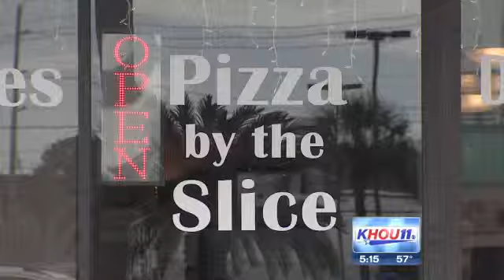Neighborhood Eats: Romano's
This weekâs mom and pop restaurant featured in our Neighborhood Eats segment is Romanoâs Pizza located on West Gray near Waugh Drive.

KHOU 11 News,Houston,Texas,Houston videos,Texas videos,news videos,weather,sports,Houston news,featured video,travel,weather